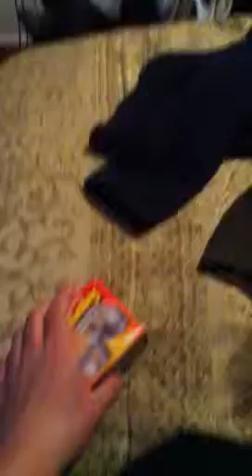Unboxing Slinky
I(levelat350) went to KAEG to do something with Enchantment Helicopters. Then I stopped in somewhere and got some stuff. I got all this to plan the tactics for my dream to be a pilot.